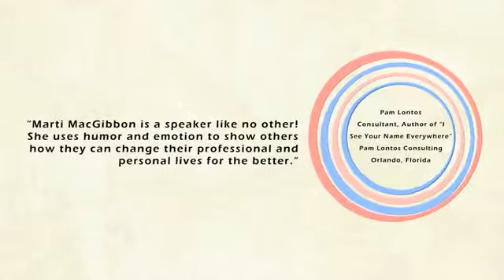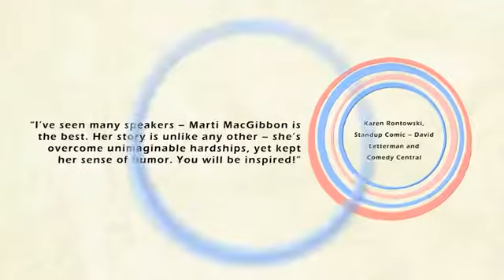Marti MacGibbon, CADC-II, ICADC, ACRPS -Never Give Into Fear-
"A remarkable woman who has triumphed over addiction, homelessness, human trafficking, and domestic violence to become a speaker, author, certified mental health professional, and standup comic." Have Marti speak at your next event.